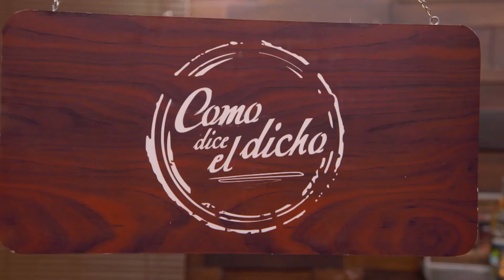Como dice el dicho: Jiasú y su familia sufren por la muerte de Juan | La virtud...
Lucía decide vengar la muerte de su hijo Lorenzo y se va contra Juan, hermano de Jiasú, por ser la persona que vigilaba a su hijo. Jiasú y su familia viven un gran dolor al ver a Juan sin vida.